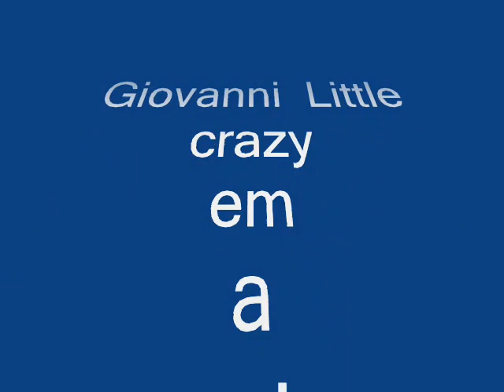a sombra da noite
o pior video q eu já fiz pois o programa
travo